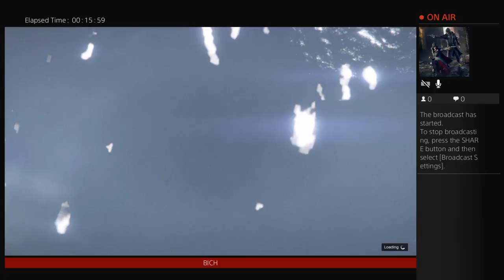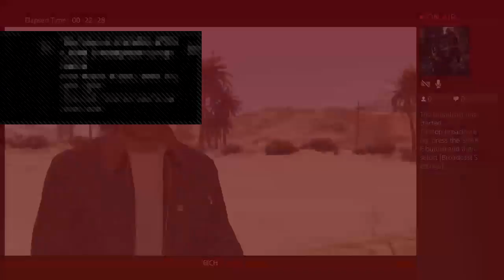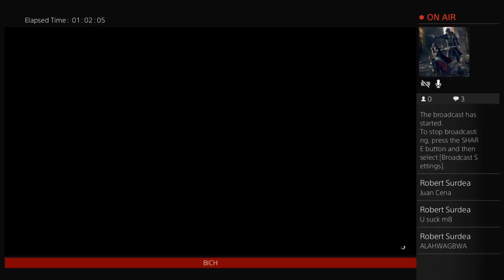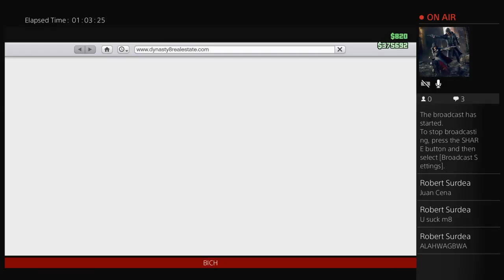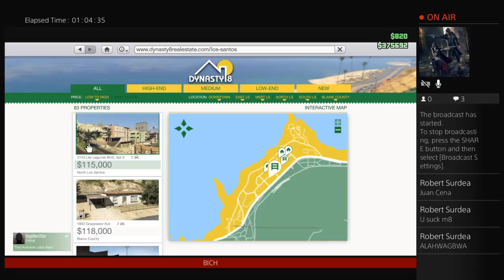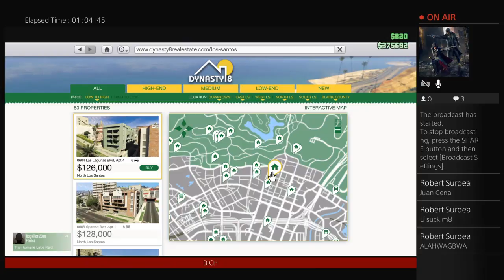Humane raids w/stefan playz,shane Nolan and RO-gamer